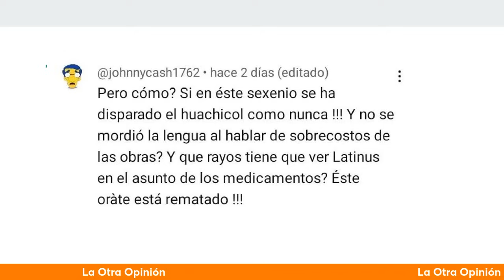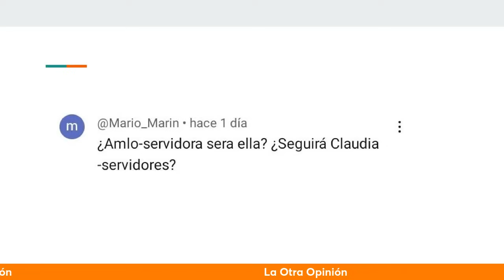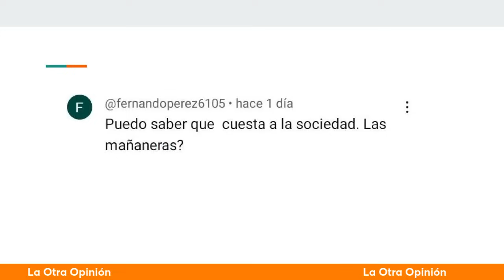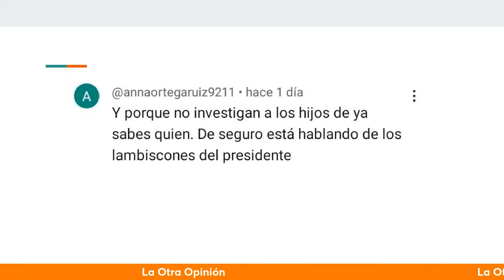Pregúntale... Ricardo Alemán te responde | 13 julio 2024